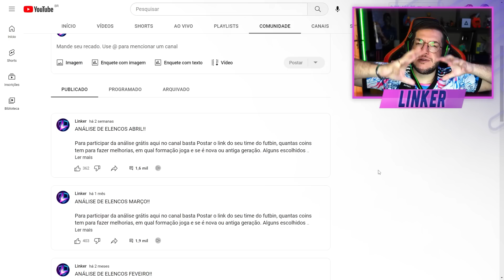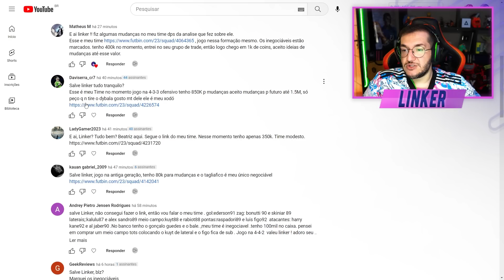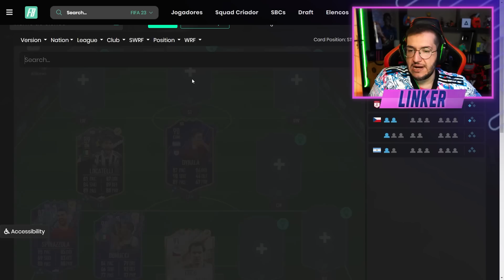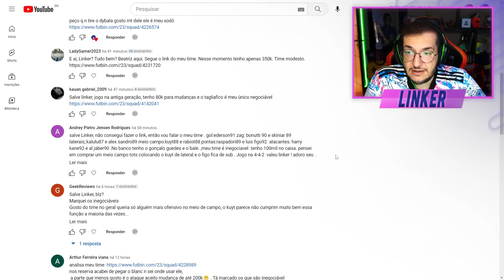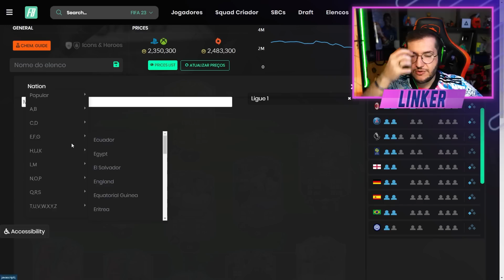FIFA 23 | 💣 A MAIOR TRANSFORMAÇÃO DESSA SÉRIE !!! - ANÁLISE TIME DOS INSCRITOS #72 || LINKER